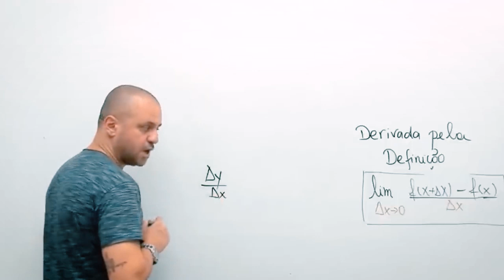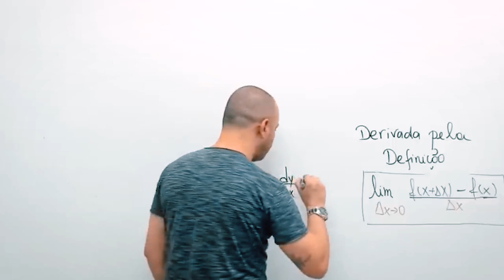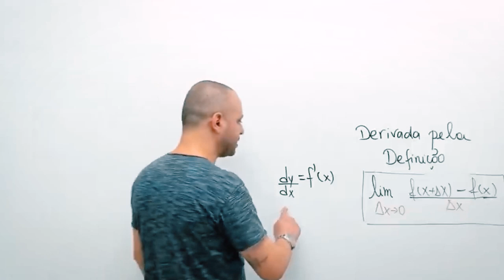Símbolos e expressões que representam a derivada